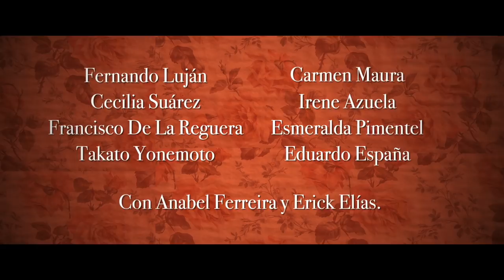CUANDO LOS HIJOS REGRESAN | TRAILER OFICIAL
Un matrimonio de jubilados tendrá que defender su hogar de una amenaza inesperada: sus primogénitos regresando a casa de sus padres a vivir. Cinépolis Distribución trae para ti la comedia más esperada del año este 21 de diciembre. Sólo en cines.